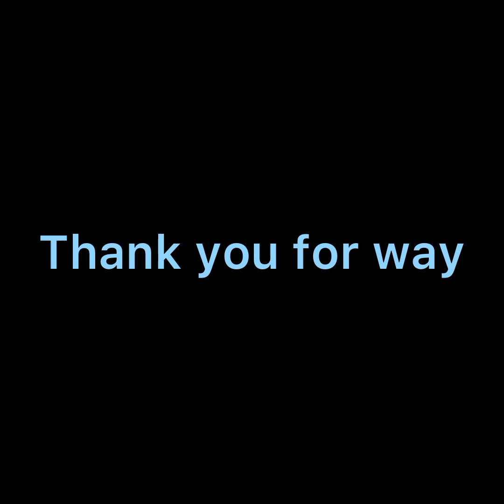Spend the weekend with me 🛍️ wig nice and long what you think